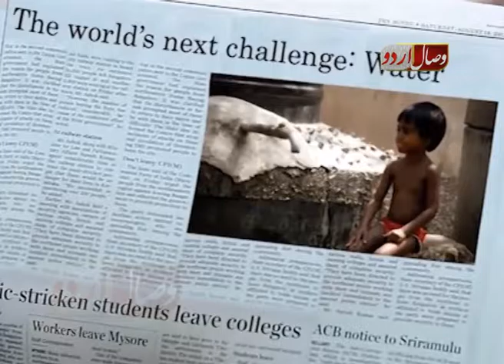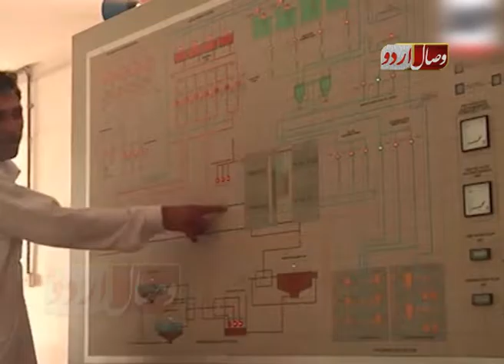پانی کاضیاع اور قدرت کے فیصلے۔ pani ka ziaa